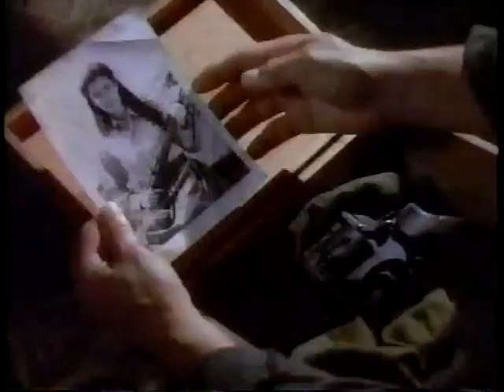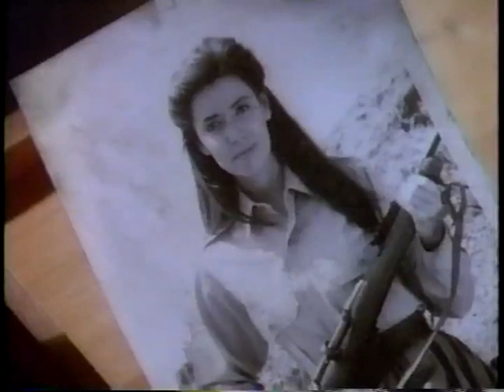Nick Adonidas' tragic past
From Season 18 episode of The Beachcombers "Old Wounds" Nick tells Jack  about the love he tragically lost.